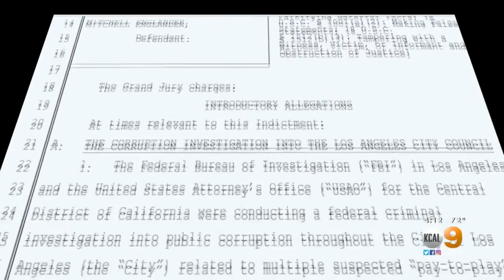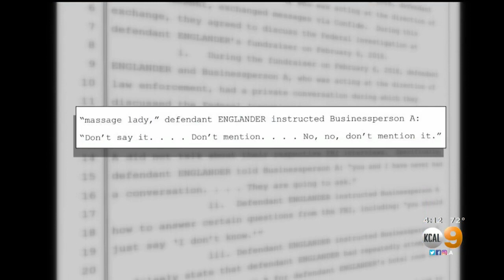Ex-LA City Councilman Mitch Englander Pleads Not Guilty To Corruption Charges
Former Los Angeles City Councilman Mitch Englander pleaded not guilty Monday on federal corruption charges alleging he lied to federal investigators during a probe of alleged pay-to-play City Hall corruption.